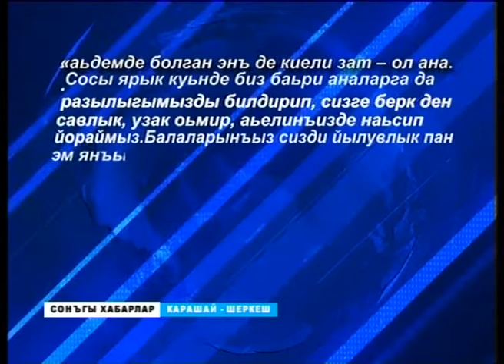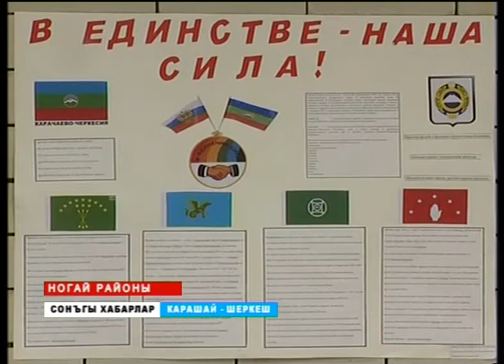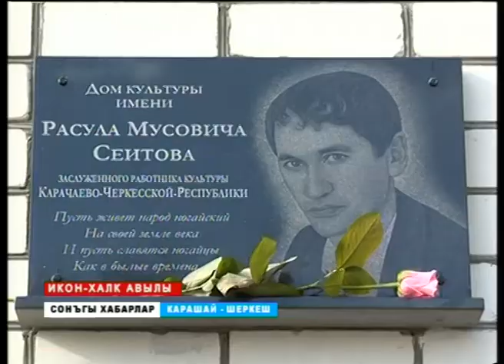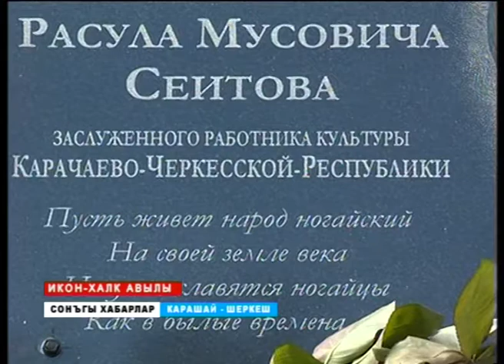Вести (на ногайском языке)